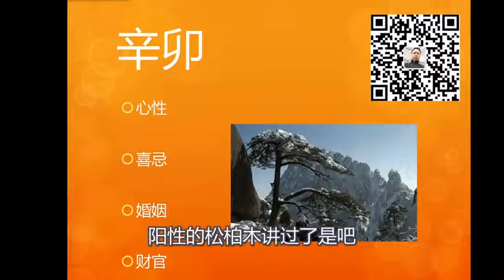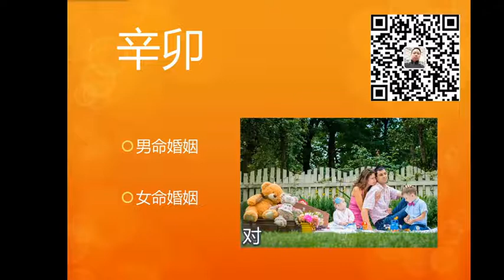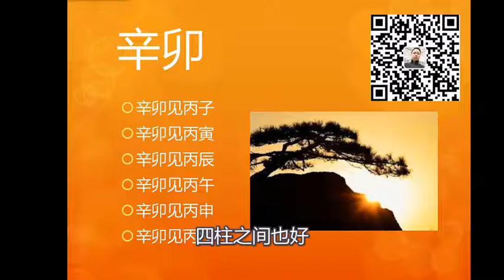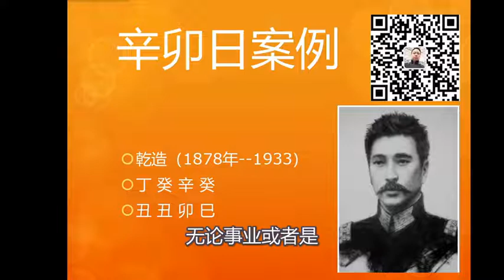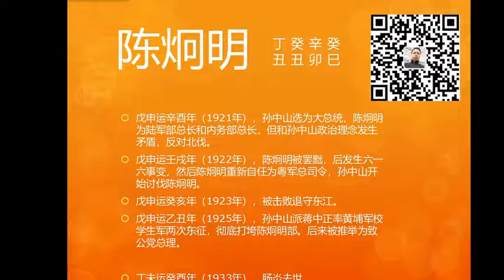不好女色的民主实践家辛卯日陈炯明 食神制杀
欢迎来到糖木鱼八字命理频道分享交流